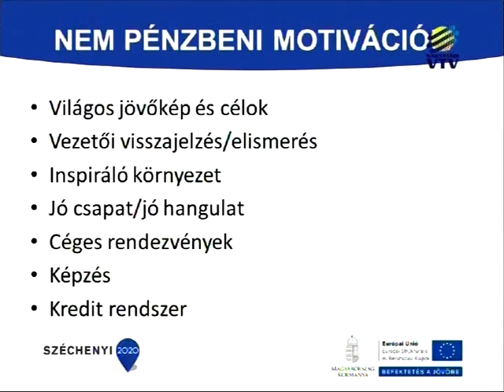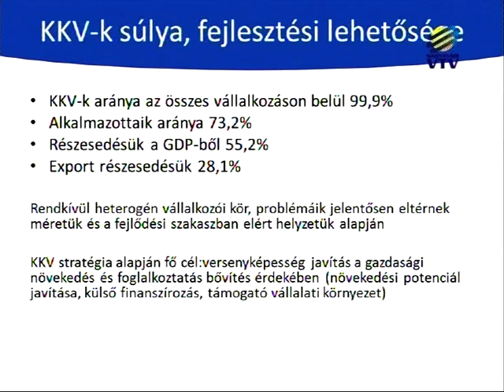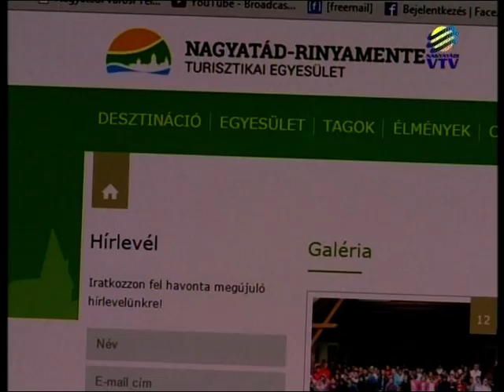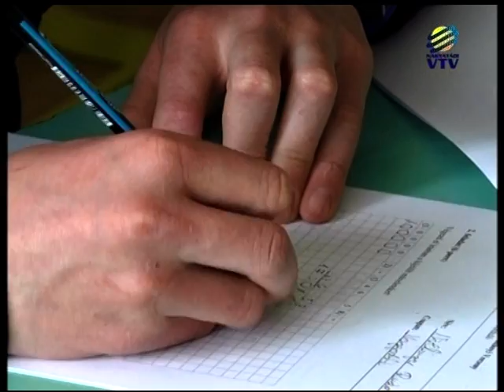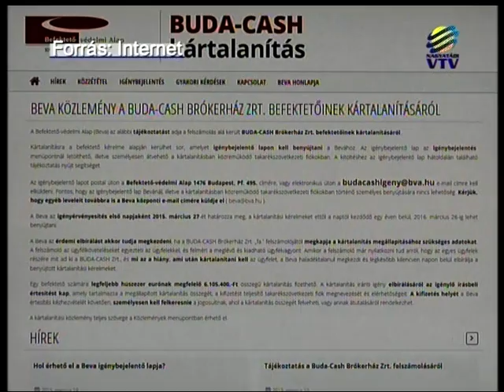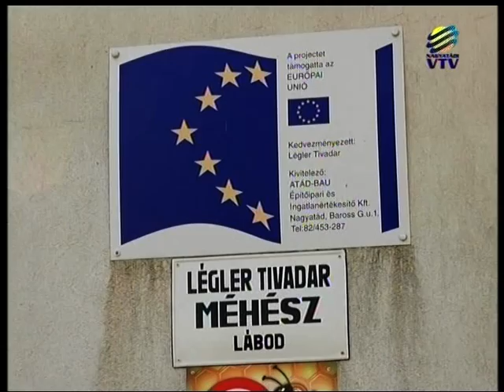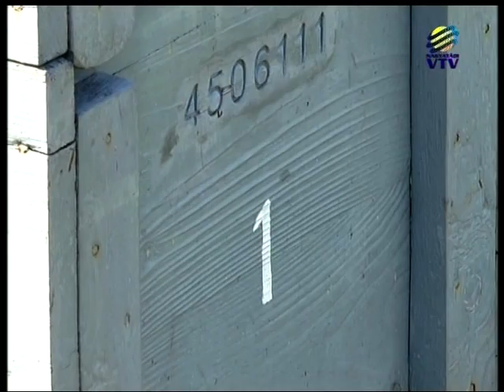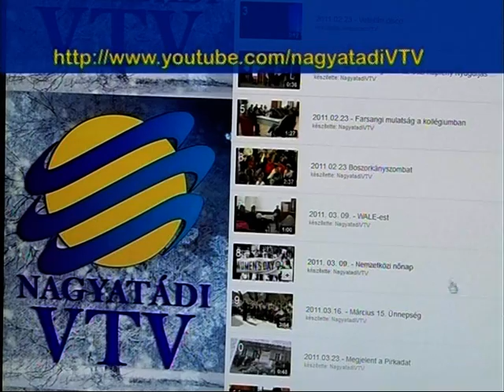2015.04.15. NVTV adás